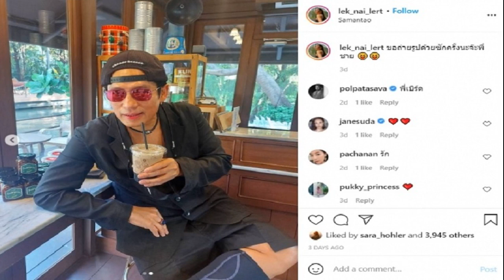กรี๊ดรัวๆ! ภาพลิซ่า ไสตล์สาวอะนิเมะ สวยบาดใจบลิ๊งค์มากพี่สาว